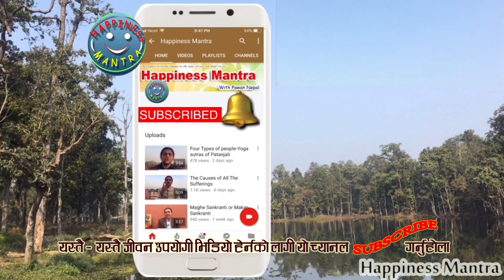Antaranga Bartalap Pawan nepal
This video contains about the Art of Living Foundation & questions answer on how to attain happiness, peace and be in bliss ..

Copyrights for this Music, Video, Audio & Contain with in Happiness Mantra. Legal Notice: All the videos by HappinessMantra are copyright intellectual property of YouTube channel. Downloading and re-uploading on YouTube, Facebook or any other video hosting sites are strictly prohibited, but embedding and sharing links in websites are allowed. Legal action will be taken against those who involved in the copyright IP infringement C@P Happiness Mantra